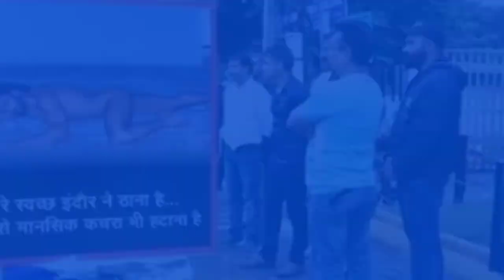Ranbir Singh के nude photoshoot के लिए उनके नाम दर्ज हुआ FIR/bollywood news today/latest news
Ranbir Singh के nude photoshoot के लिए उनके नाम दर्ज हुआ FIR/bollywood news today
रणवीर सिंह के न्यूड फोटोशूट पर आया विद्या बालन का रिएक्शन,बोलीं- 'हमें भी आंखें सेंकने दीजिए'
Bollywood news#bollywood news in hindi#crazy 4 bollywood#bollywood latest news#hindi news#latest bollywood news#bollywood#bollywood news today#latest news#bollywood news hindi#latest bollywood news today#bollywood breaking news today#ad#trending ad#trending#Ad trending#Watched#Related#Live#History#Recently uploaded#From your search#Trailers#upcoming movie#teaser#news#hindi#latest#updates#aajkitazakhabar#bollywoodkitazakhabre#actors#actresses#recent#upcoming#surkhiyo#top#movies#films#khabre#aaj#ki#taza#salman#whybollywoodfilmsflop#bollywoodvssouthmovies#bollywoodvstollywood#ranbirsingh#vidyabalan#vidyabalanonranbirsingh#ranbirsinghnudity

Bollywood upcoming movies 2022 official trailers

Bollywood upcoming movies trailer

Bollywood upcoming movies 2022

Bollywood upcoming movie trailers 2022

Bollywood upcoming horror movies 2022

Bollywood upcoming movies 2021 official trailers

Bollywood upcoming trailer

Bollywood upcoming

Bollywood movies 2022 full movie new releases

Bollywood movies 2022 full movie new releases hindi

Bollywood movies trailers

Is Ranveer Singh father rich?
Who filed the FIR against Ranveer Singh?
What is the religion of Ranbir Singh?
Who is more successful Ranbir or Ranveer?
Feedback

ranbir singh new movie
ranbir singh photoshoot
ranbir singh new photo
ranbir singh ka new trailer
ranbir singh ka new film ka trailer
ranbir singh song
ranbir singh new song
ranbir singh new photoshoot
ranbir singh new movie trailer
ranbir singh movies
vidya balan songs
vidya balan romance movie scenes
vidya balan all movie
vidya balan new movie
vidya balan romantic movie scene
vidya balan interview
vidya balan and shahrukh khan award show
vidya balan on shahrukh khan awards
vidya balan kapil sharma show
vidya balan ami je tomar

Trending AD

ट्रेंडिंग एडी में आपका स्वागत है। यहां आपको खेल जगत, बॉलीवुड, सामाजिक और कई अन्य सभी प्रकार की ट्रेंडिंग खबरों के बारे में पता चलेगा।

Welcome to Trending AD. Here you will get to know about all kinds off trending news of sports world, bollywood, social and many more.